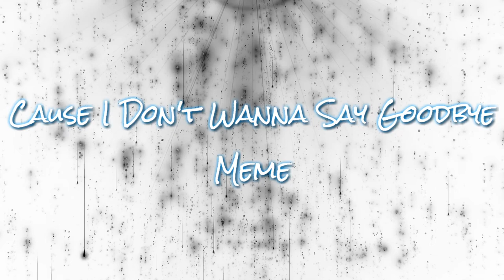Gravity Meme/// Thanks so much for 200+ subs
Thanks everyone for 200 subs I don't think one day I have this qwq really thank you 💙💙💙

🌟Hope Everyone Have A Good Day🌟